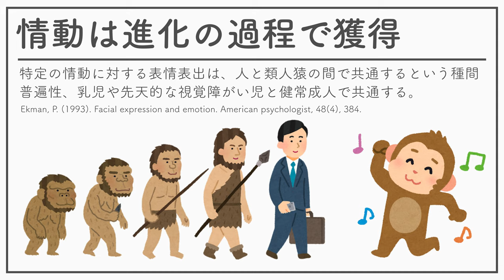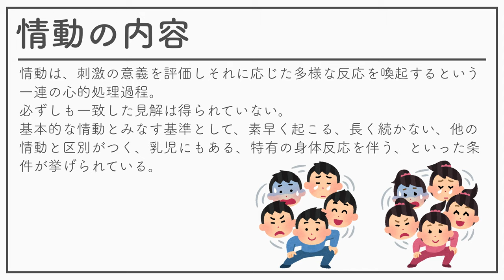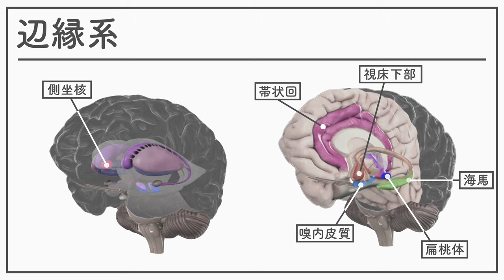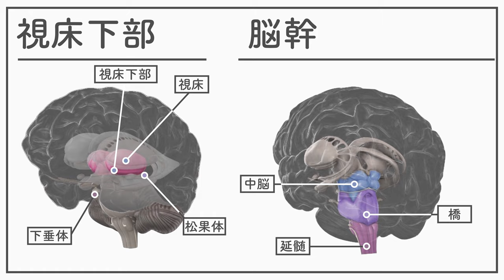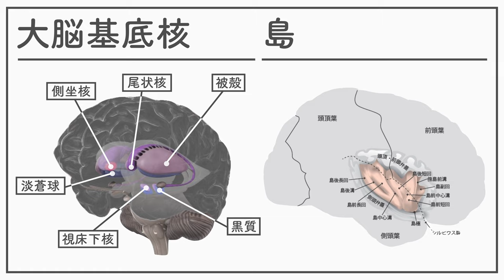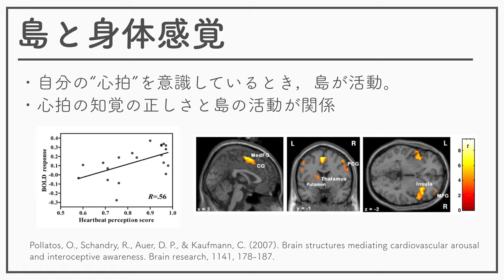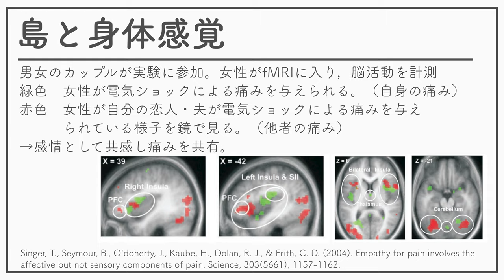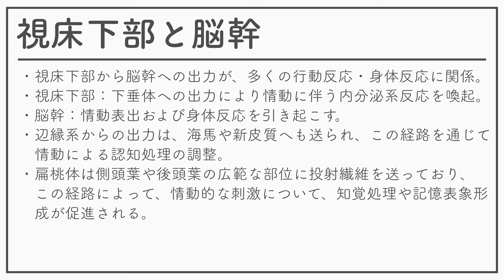認知神経科学（神経・生理心理学）2021_11_01_情動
認知神経科学（神経・生理心理学）2021の11回の資料その01です。
情動とは？
情動刺激の評価
情動は進化の過程で獲得
情動の内容
情動の理論
情動の神経基盤
辺縁系
視床下部と脳幹
大脳基底核と島
島と身体感覚
小脳（情動調整に関与）
眼窩前頭皮質と帯状皮質前部